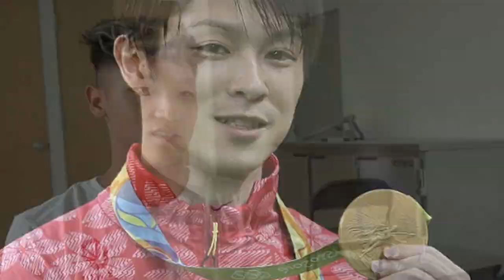2021 Olympian Yul Moldauer - Olympian Interview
I had the opportunity to interview USA Men's Gymnastics Olympian Yul Moldauer one day before he left for the Tokyo Olympics.

I didn't ask any fluffy questions like, "How does it feel?"  We dig deep on: who motivates Yul, what makes gymnastics great, and what it will take to achieve?

Stick around to the end to see his answer for "Will you do a Recap Video with me?"

Support Yul Moldauer by buying some of his merch!

Products I use:
Wrist Support
Ring Grips (buckles)
High Bar Grips (buckles)
Athletic Tape
Chalk Blocks

Thank you for joining me on this journey.  We need to keep spreading the word of just how AMAZING the sport of Men's Gymnastics is.